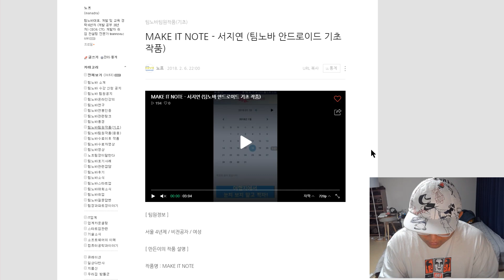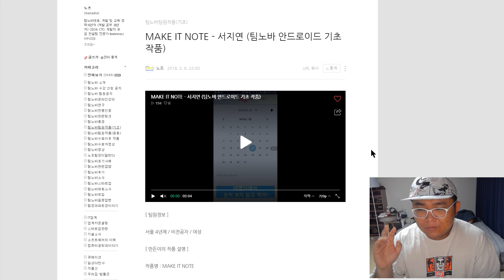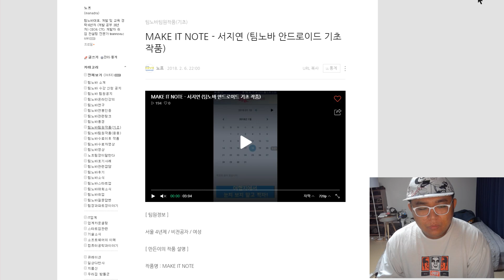연봉 1500만원 이상 올려서 이직한 3년차 개발자. 팀노바 수료자. feat 서지연